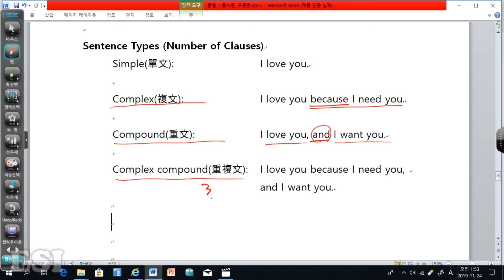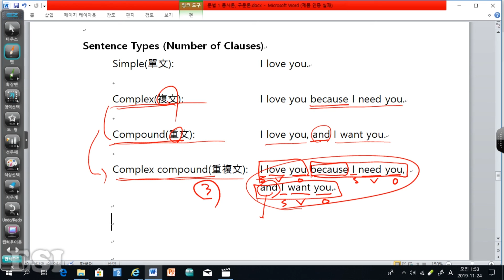절의 갯수에 의한 문장의 종류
에른스트 국제학교 한희송 교장선생님의 강의입니다.